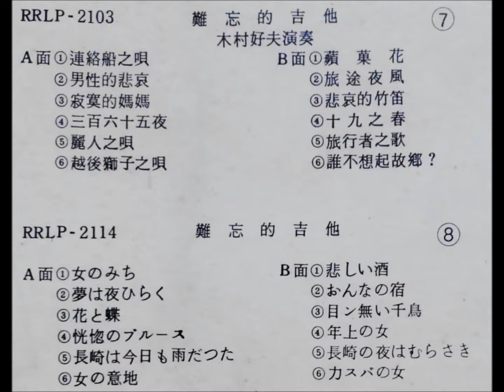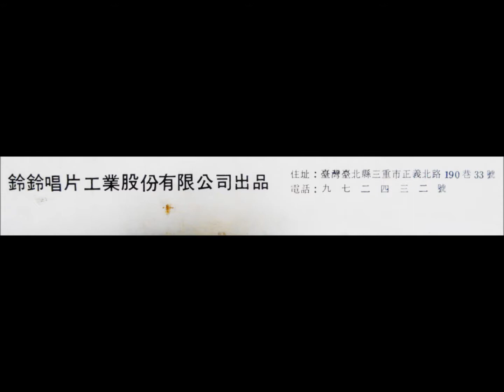松浦ヤスノブ 「目ン無い千鳥」（台湾盤）ムード・テナー・サックス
難忘的吉他⑧　女のみち
松浦ヤスノブ（テナー・サックス）
木村好夫（ギター）
鈴鈴唱片工業股份有限公司出品
臺灣臺北縣三重市正義北路190巷33號　RPLP - 2114